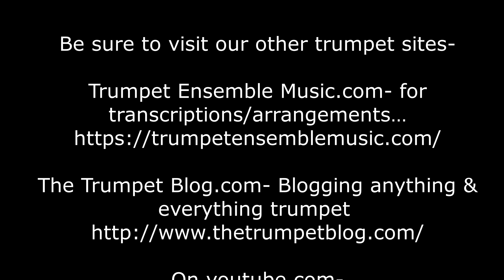Bell Bottom Blues for Brass Choir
What a great composer. only a guitar player could create such a beautiful song.